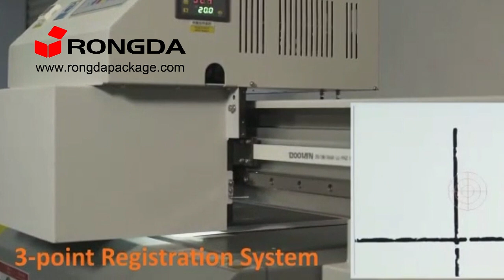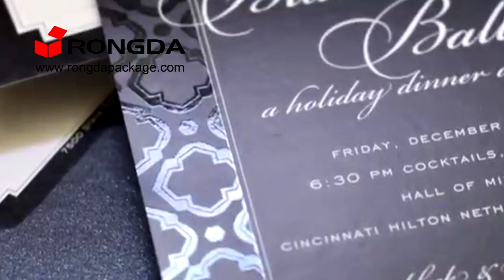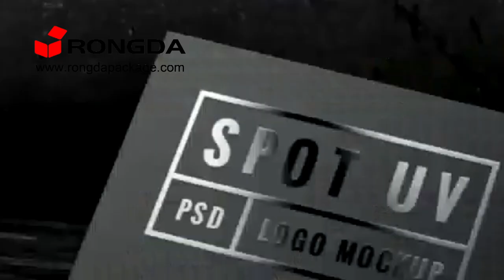Digital Spot UV